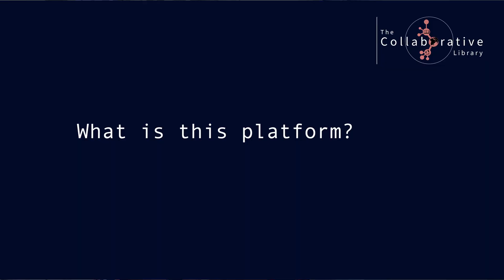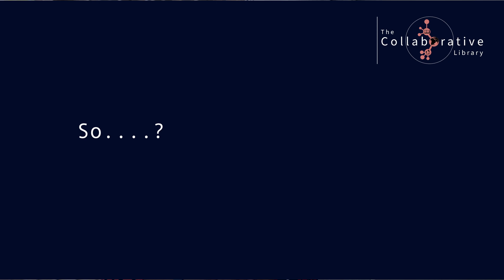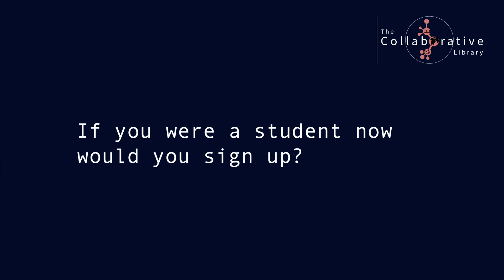How does a scientific lay summary website help with diversity and inclusivity?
‘The Collaborative Library’ allows for agreed users to create lay summaries of published scientific articles using different types of media, such as video, audio, infographic and written formats to support all types of learners. It will help anyone improve their understanding of them for free.

This platform will help with making complicated scientific or academic jargon much easier to understand. What could be better than that!

The Collaborative Library welcomes opportunities to decolonise content, which is all about creating an online space and resource for conversations among a global community to include and promote research from a diversity of cultures and areas of knowledge, rather simply Western ideas. This will help us to influence what is being shared and taught in education and in turn how we all view the world.